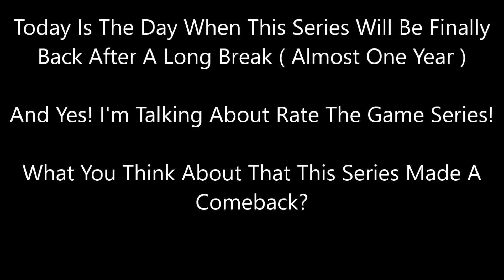Rate The Game: Part 20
RATE THE GAME SERIES IS RETURNED! This goes like this:
You will tell your thoughts about the game of this video in the comment section ( +/- ) as well as tell your Rate of this game 4-10 :)